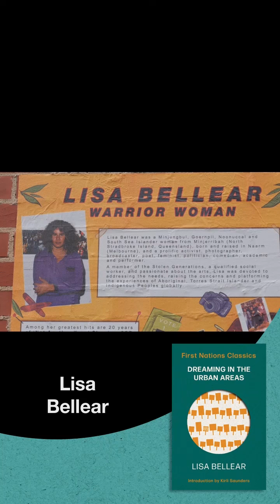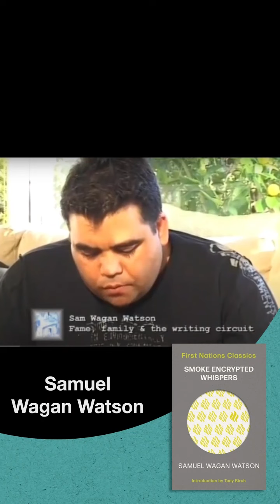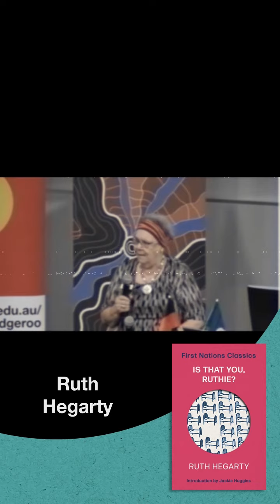Celebrating First Nations authors and UQP, a legacy.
As part of the First Nations Classics: Series Two release, we proudly continue to spotlight the remarkable voices that have profoundly influenced the Australian literary landscape.

Join us as we preserve and honour the enduring storytelling of these incredible authors.